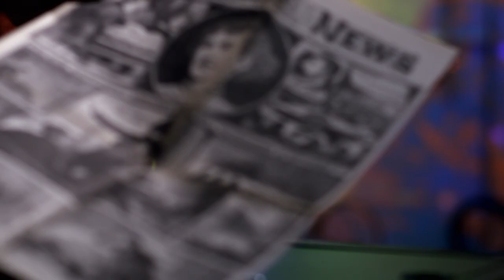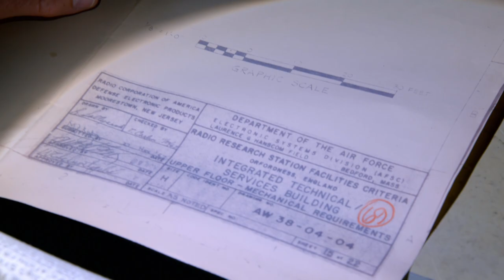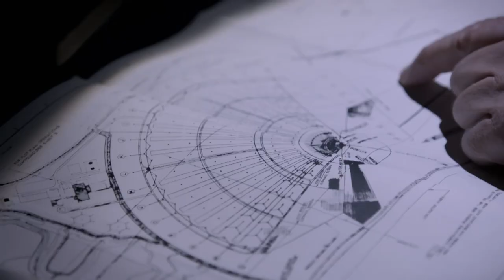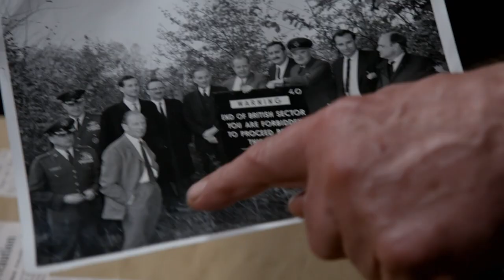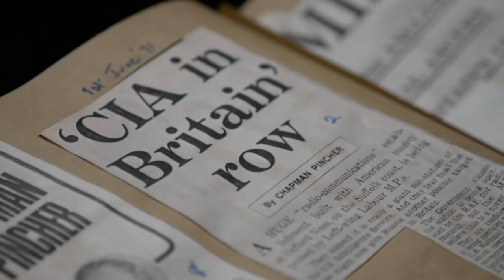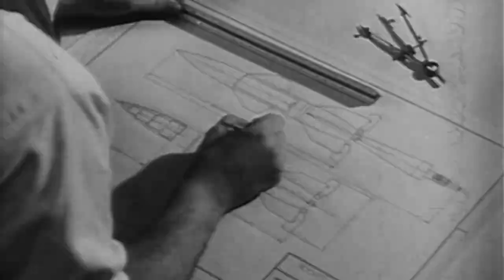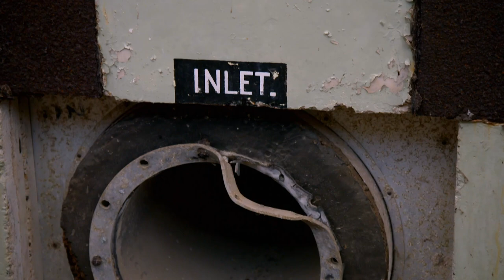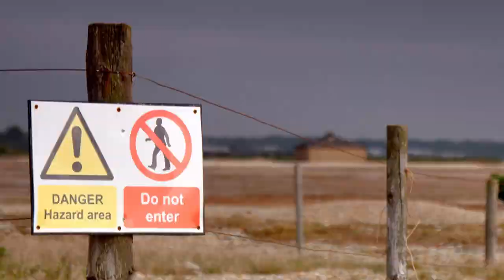Orford Ness: Most Mysterious Place In Britain? | Hidden History Of Britain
Michael visits one of the most mysterious places in Britain. On the Suffolk coast lie a complex of bunkers, rusting towers, and crumpled military hardware once home to an Anglo-American over-the-horizon radar system.

From: Hidden History of Britain Series 01 Episode 02

Content licensed from Beyond Distribution to Little Dot Studios.